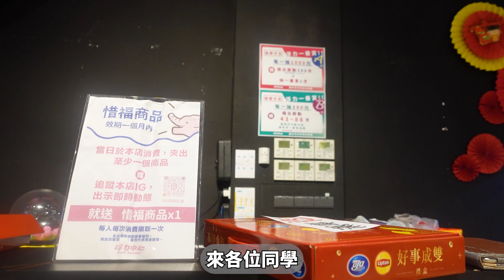【桃園零食場】老闆在浮力中心扭到腳啦！鏊屋居酒屋要送大家千元加菜金！|店裡有隻貓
鏊屋 串燒/壽司/酒場-林口長庚店
地址：桃園市龜山區復興一路212巷13號
營業時間：17:00–01:00

浮力中心新樂園
地址：桃園市龜山區文化二路30-12號
營業時間：11:00–00:00

店裡有隻貓會員開通囉！

00:00 浮力中心

🔸其他影片🔸

【貓狗大戰】教科書般的夾零食教學與史詩級競賽！跟卡司狗老闆賭上整間店的對決！|店裡有隻貓

【1000元挑戰】傳說中最硬最內丟的草莓樂園！是時候讓大家看看老闆真正的實力了！這集看完從此不怕內丟的機台！|店裡有隻貓

【決戰ㄅㄆㄇ】終於來熊嗨星樂園大林店啦！用注音符號來一決勝負！與卡司狗老闆的二度夾零食對決！|店裡有隻貓

【1500元清台計畫】零食台教科書再現！各種華麗十元出貨！貪吃兔正式版！安尼亞的企鵝抽起來！|店裡有隻貓

【觀眾特輯】十元出兩盒洗衣球！貪吃兔混亂版！欸等等是不是有個高手亂入啊？|店裡有隻貓

【桃園零食場】桃園最新場柚的親子王國！這佛度不科學吧！還有活龍蝦或大閘蟹直接帶回家！|店裡有隻貓